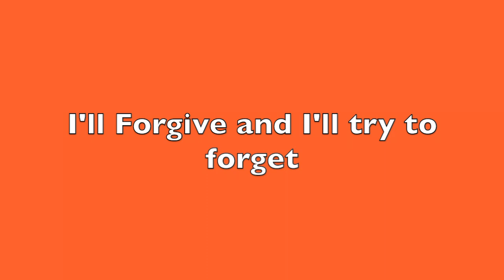Dan O’Hara.....I'll forgive and I'll try to forget......